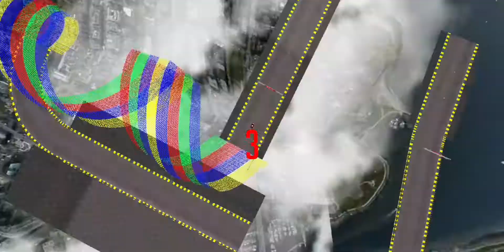Superhero GT Racing HD🚘 //Süpermen-Batman Harika Araba Oyunu // Car Racing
Süperhero Racing Yarış Oyunu Superman Batman Hd Yarış Araba

DİĞER VİDEOLARIMIZ

Car racing
Harika Araba oyunu
Süperhero GT Racing